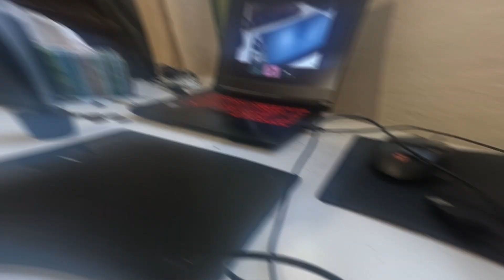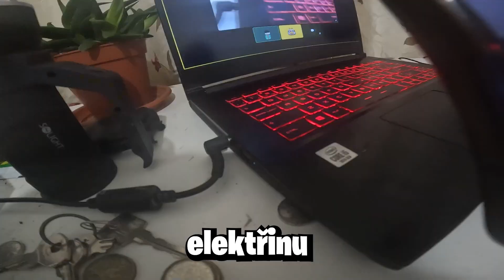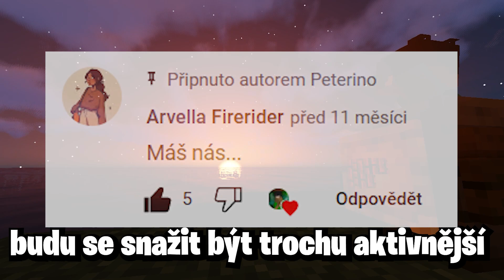5 let Speciál!!!! | Setup tour / Giveaway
Giveawayy a Setup Tour
Pro přihlášení napište do komentářů jak dlouho mě sledujete!

- - - - Dnešní Host - - - -

- - - - Social Networks - - - -

Second Channel: @peterinosenpai

- - - - Informace & Source - - - -

  - Ostatní -
Stříhací Program: Adobe Premiere Pro
Nahrávací Program: OBS Studio
Animace: Mine-Imator

  - IP Servery -
play.trappworld.eu
play.pvplegacy.net
mc.qplay.cz
mc.domanskyblock.fun
play.survival-games.cz
play.hexaverse.cz

- - - - Hudby - - - -

- - - - Propagace - - - -

  - Spolupráce -
Unipow
play.unipow.eu

  - Discord Servery -

- - - - Tags - - - -

:D...